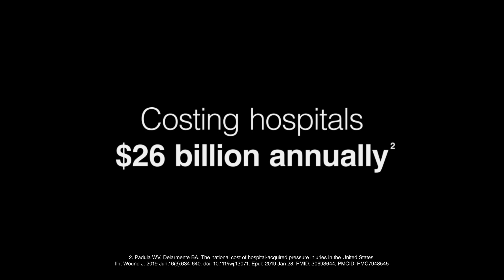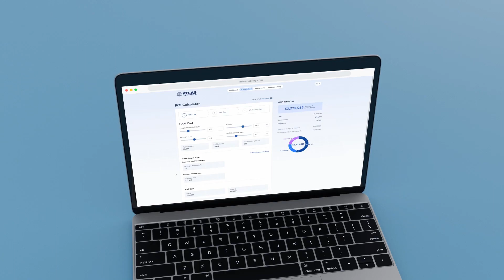Atlas Lift Tech: Improving SPHM & HAPI Reduction Through Innovative Technology and Services Models.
Watch our latest video on Safe Patient Handling & Mobility to learn more about how Atlas Lift Tech is enhancing patient experience, preventing employee injury and addressing the issue of Hospital Acquired Pressure Injuries.